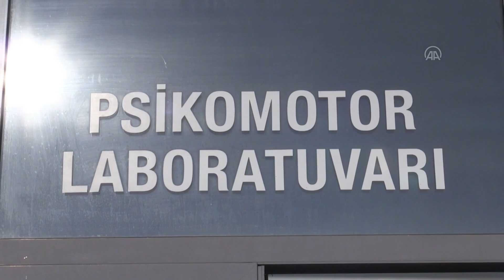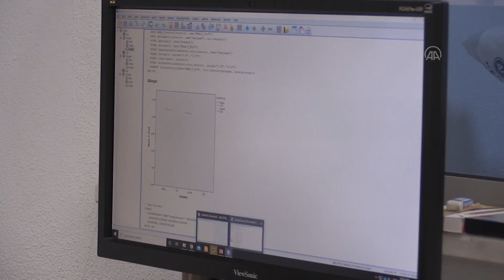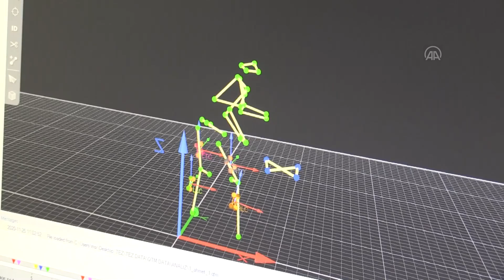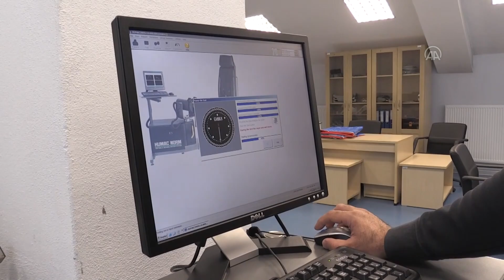Modern laboratuvarlarda Türk sporuna bilimsel destek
GÖRÜNTÜ DÖKÜMÜ :

- Eskişehir Teknik Üniversitesi Spor Bilimleri Fakültesi'ndeki Bölüm ve laboratuvarlardan detaylar
- Laboratuvardaki çalışmalardan detaylar
- ESTÜ Spor Bilimleri Fakültesi Dekan Yardımcısı Doç. Dr. Veli Onur Çelik ile röportaj
- İnsan Performans Laboratuvarı sorumlusu Doç. Dr. Barış Gürol ile röportaj Eskişehir'deki modern laboratuvarlarda Türk sporuna bilimsel destek
- ESTÜ Spor Bilimleri Fakültesi bünyesindeki sportif performansın değerlendirildiği 7 laboratuvar, milli takımlara, spor kulüplerine ve sporculara test ve çeşitli ölçüm hizmetleri veriyor
- Dekan Yardımcısı Doç. Dr. Veli Onur Çelik:
- "Tüm spor kulüplerinin ve federasyonların yerleşkemizdeki geniş sportif faaliyet alanlarından ve laboratuvarlardan faydalanabilmesi mümkün"
- İnsan Performans Laboratuvarı sorumlusu Doç. Dr. Barış Gürol:
- "Farklı zamanlarda sıçrama, sürat ve dayanıklılık gibi testler uyguluyoruz. Bunları raporlandırıp sporculara, antrenörlere ve spor bilimcilere sunuyoruz"
 ESKİŞEHİR (AA) - DENİZ AÇIK - Eskişehir Teknik Üniversitesi (ESTÜ) Spor Bilimleri Fakültesi bünyesinde sportif performansın değerlendirilmesi amacıyla kurulan 7 laboratuvar, başta milli takımlar olmak üzere spor kulüplerine ve sporculara yönelik test ve çeşitli ölçüm hizmetleri sunuyor.
ESTÜ İki Eylül Yerleşkesi'nde bulunan 12 bin 500 kişilik futbol ve atletizm pisti ile 5 bin 25 kişilik spor salonunun yanı sıra cimnastikten badmintona her türlü spor faaliyetinin yapılabildiği 66 bin 89 metrekare kapalı alana sahip Spor Bilimleri Fakültesi, bu alanda ülkenin önemli imkanlara sahip eğitim kurumlarından biri olarak dikkati çekiyor.
Fakülte bünyesinde faaliyet gösteren insan performans, hareket ve motor kontrol, egzersiz ve oksidatif stres, kinantropometri, fonksiyonel hareket, psikomotor, hipoksi laboratuvarlarında milli takımlar, kulüpler ve sporculara hizmet sunuluyor.
Laboratuvarlarda, performanstan antrenman bilgilerine, egzersiz sonrası vücut tepkilerinden kuvvet verilerine kadar futboldan hentbola, voleyboldan atletizme her branştan sporcuya rahatlıkla ölçüm yapılabiliyor. Elde edilen verilerle bilimsel yayın olarak literatüre katkı sağlayan ESTÜ, sunulan performans verileriyle sporcuların daha iyi seviyelere gelmesine imkan sağlıyor.
ESTÜ Spor Bilimleri Fakültesi Dekan Yardımcısı Doç. Dr. Veli Onur Çelik, AA muhabirine, ESTÜ yerleşkesindeki spor kompleksinde birçok amaca yönelik tesisin yer aldığını söyledi.
Pek çok branştan profesyonel ve amatör sporculara hizmet verdiklerini belirten Çelik, şöyle devam etti:
"Eskişehirspor'a, profesyonel basketbol ve hentbol takımlarına, çeşitli federasyonların milli sporcularına ve takımlarına antrenman, test ve çeşitli ölçümler gibi hizmetler veriyoruz. Zengin spor tesisinin yanı sıra önemli laboratuvarlarımız da var. Bu laboratuvarlarda da sporcuların dünya standartlarından tüm ölçüm ve performans değerlendirmelerini gerçekleştirip raporluyoruz. Hem bilimsel yayın olarak literatüre katkı olarak sağlıyoruz hem de sporcular, yöneticiler ve antrenörlere yararlı veri olarak sunuyoruz. Ölçemediğiniz hiçbir şeyi değerlendiremiyorsunuz. Değerlendiremezseniz de yönetemezsiniz."
Çelik, 21'inci yüzyılda hem bireysel hem takım olarak sporcuların performanslarının sportif organizasyonların başarılarını da bire bir etkilediğini vurguladı.
Bu yüzyılda performansa yönelik bilgilerin raporlanmasının önemine değinen Çelik, "Performans bilgilerinin raporlanması, çok önemli bir endüstri haline gelen spor alanında sportif başarının en önemli belirleyicilerinden biri kabul ediliyor. Türkiye'deki tüm spor kulüplerinin, federasyonların, başarılı sporcuların ölçümlerini laboratuvarlarımızda gerçekleştirebilmek, antrenmanlarını yapmalarını sağlamak için tüm desteği vermeye hazırız. Tüm spor kulüplerinin ve federasyonların yerleşkemizdeki geniş sportif faaliyet alanlarından ve laboratuvarlardan faydalanabilmesi mümkün." diye konuştu.
Test ölçüm ve değerlendirilmesi için dışarıda bu işi yapmaya çalışan spor işletmelerinden çok farklı olarak kar amacı gütmeyen bir politikayla yol izlediklerini anlatan Çelik, hizmetlerden yararlanmak isteyenleri üniversiteye beklediklerini sözlerine ekledi.

- "Sporcuların daha iyi seviyelere gelmelerini planlıyoruz"
İnsan Performans Laboratuvarı sorumlusu Doç. Dr. Barış Gürol ise laboratuvarda sporcuların temel motorik özelliklerini ölçtüklerini aktardı.
Kuvvet, sürat, dayanıklılık, hareket ve koordinasyon üzerine ölçümler gerçekleştirdiklerini bildiren Gürol, "Sporcuların daha iyi seviyelere gelmelerini planlıyoruz. Bunun için farklı zamanlarda sıçrama, sürat ve dayanıklılık gibi testler uyguluyoruz. Bunları raporlandırıp sporculara, antrenörlere ve spor bilimcilere sunuyoruz. Sporda sayısal veriler çok önemli." dedi.
Kinantropometri Laboratuvarı sorumlusu Doç. Dr. Gülsüm Güven, çeşitli ölçüm teknikleri ve cihazlarla sporcuların vücut yapısı ve kompozisyonlarını belirleyip sınıflandırmalar yaptıklarını belirtti.
Ölçümlerin ardından vücut yağ yüzdesini belirlediklerini dile getiren Güven,